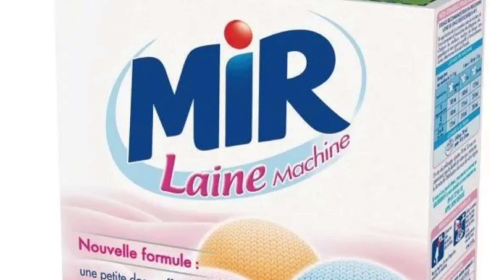Laurent Gerra Couronnement de Charles 3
Retour au montage telephone sur sketch de Laurent Gerra!

Merci Laurent pour ce moment Historique!